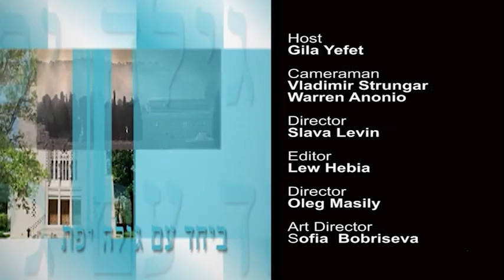Gila Yefet with Dr. Boaz Dolev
Gila Yefet interviews Dr. Boaz Dolev, Neurological Soft Tissue Therapy.